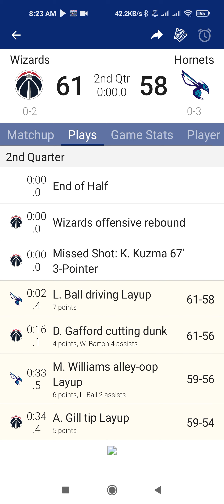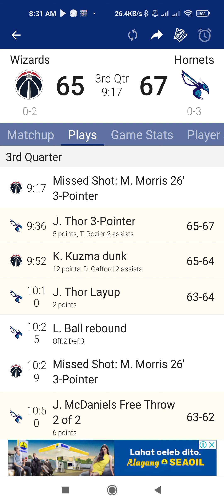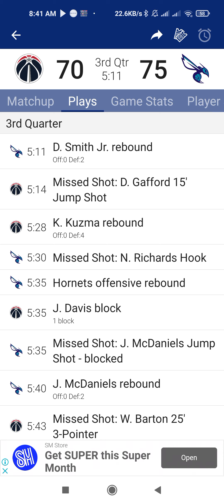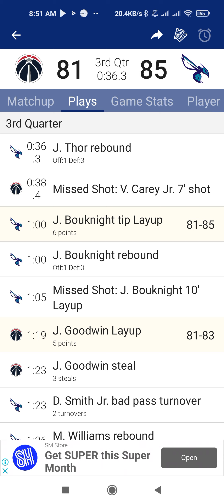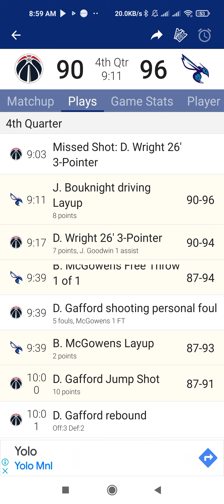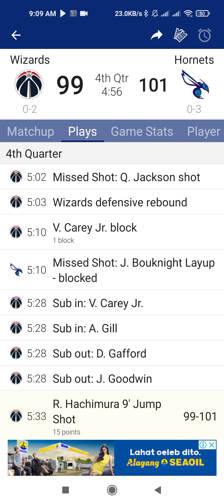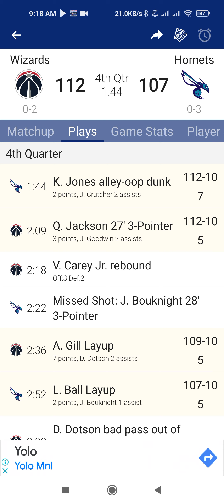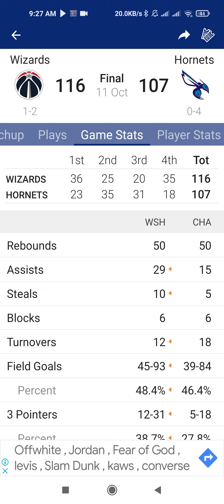Screenrecorder 2022 10 11 08 22 21 746